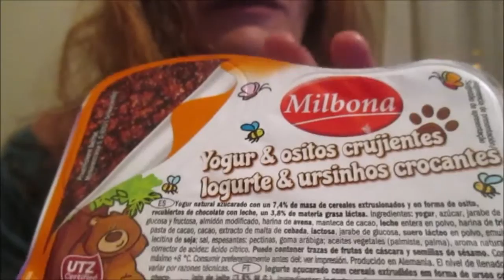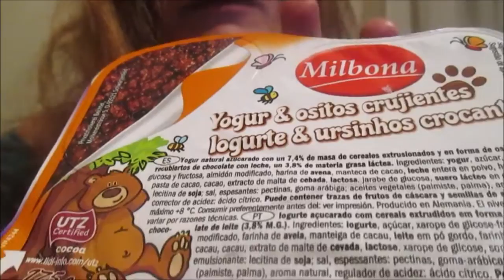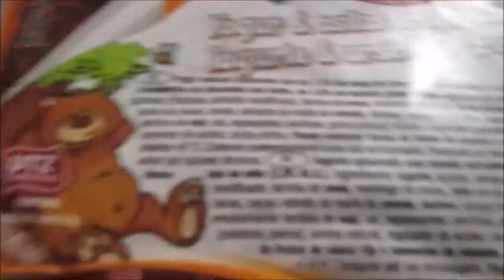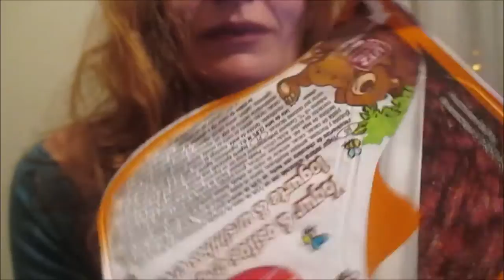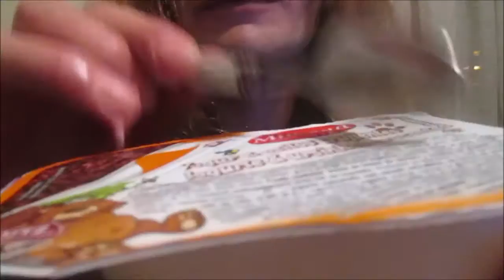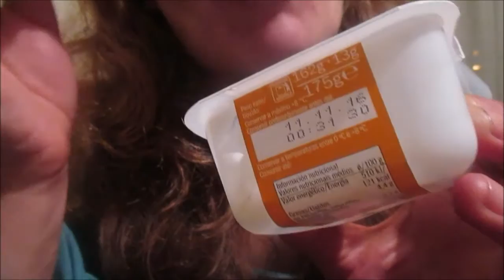Teddies crispy whit yogurt. ( No Talking Just Sounds)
A delicious yogurt with crunchy bears will eat with soft touches on the package.

Hope you enjoy this video where you do not speak, I let the words in float away in your mind and you relax making you forget the stress of everyday.

I ask you to be my Patron and help to be more and better with you and for you.

Kisses and hugs sweet with the hope that you life runs smoothly.

Anysweet Friend ASMR